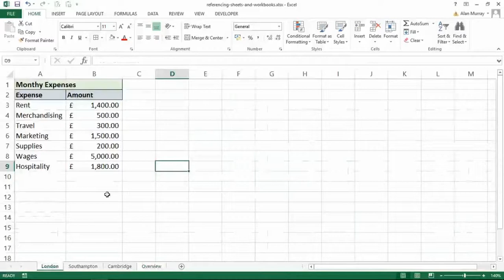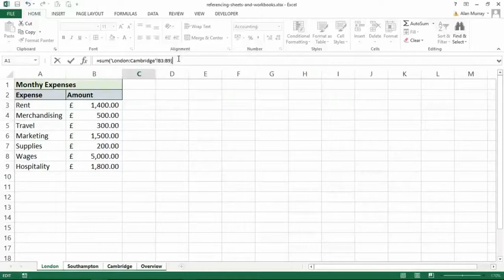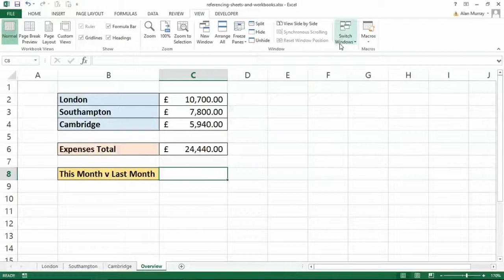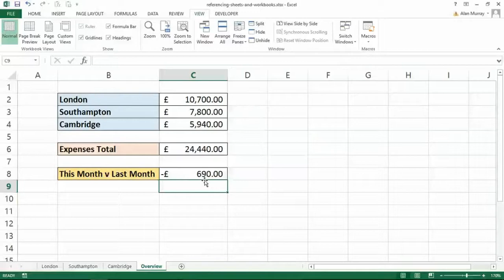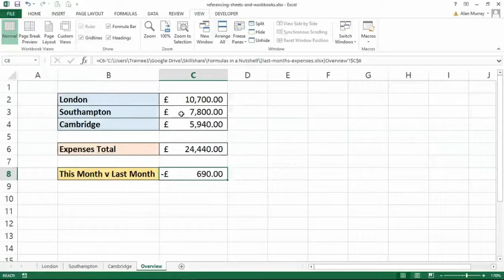Excel Formulas Part 5: Reference Sheets and Another Workbook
Learn how to reference other sheets and workbooks in your Excel formulas.

In this video we look at how to sum values from multiple worksheets on a summary sheet. We see this in a couple of different ways.

We then create a reference to another workbook in a formula.

Enroll in the complete Excel Formulas course and become an expert in formulas in just a few hours. Over 100 formula examples

This video is the fifth in our series to learn Excel formulas. It is aimed at beginners to Excel formulas to get to an intermediate level quickly and easily.